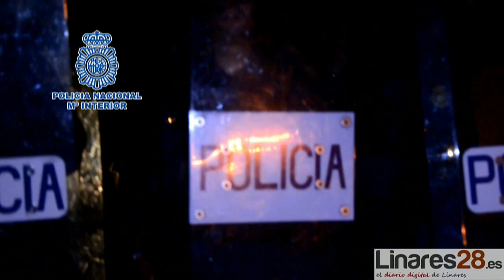20170616 Linares28 es, Prácticas Internacionales en La Enira